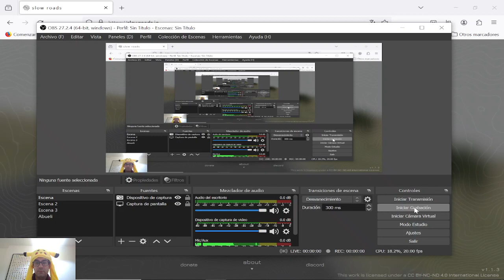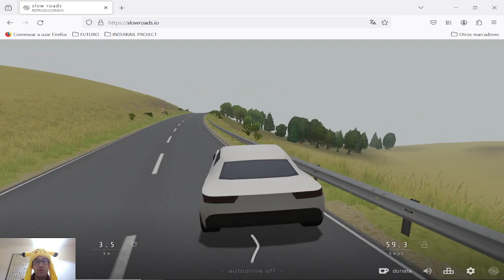SLOW ROADS - CONDUCCIÓN TRANQUILA (O NO TANTO)